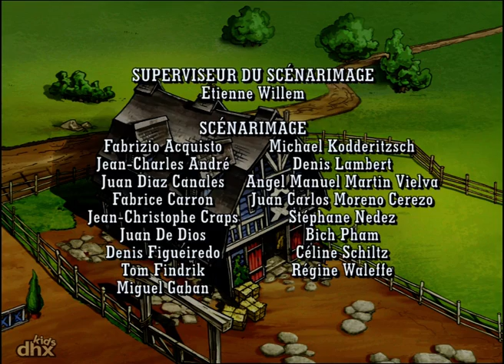Horseland 103 - Vaincre ses peurs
Le cheval de Sarah souffre d'une maladie qui pourrait être mortelle. Tout le monde compte alors sur Marie qui doit surmonter sa peur une bonne fois pour toutes.